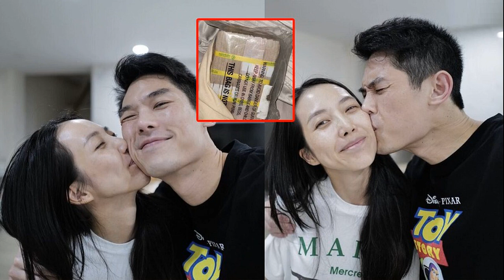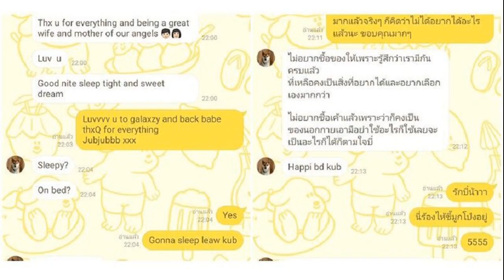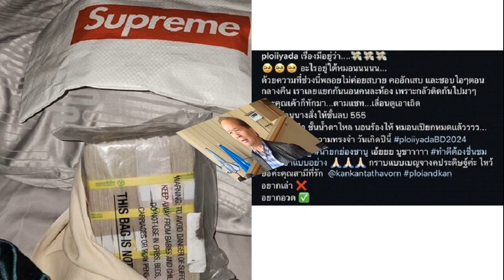ซาบีดา ย้ำดูแลสุขภาพจิตน้องๆ ระยะยาวเหตุไฟไหม้รถบัส เผย‘ชาดา’ไม่ได้พักจนป่วย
11 ต.ค. 2567
13:03 น.
ซาบีดา แนะการดูแลสุขภาพจิตจากเหตุการณ์ไฟไหม้รถบัส ต้องติดตามในระยะยาว ไม่ใช่ปล่อยจบๆไป เผยน้องๆ เข้มแข็ง ชี้รัฐบาล-สส.ทุกส่วนช่วยกันดูแล ‘ชาดา’ ก็ดูแลพื้นที่ไม่ได้พักจนป่วย

เมื่อเวลา 11.50 น. วันที่ 11 ต.ค. 2567 ที่ทำเนียบรัฐบาล น.ส.ซาบีดา ไทยเศรษฐ์ รมช.มหาดไทย ให้สัมภาษณ์ถึงการเยียวยาเด็กที่ได้รับผลกระทบจากเหตุการไฟไหม้รถบัสทัศนศึกษาว่า ทางสำนักงานคณะกรรมการกำกับและส่งเสริมการประกอบธุรกิจประกันภัย (คปภ.) ได้มอบเงินเยียวยาไปแล้ว และนายกรัฐมนตรีได้อนุมัติงบประมาณสำหรับผู้เสียชีวิตอีกรายละ 1 ล้านบาท

มียอดบริจาคผู้ที่ต้องการให้ความช่วยเหลือเยียวยามอบเงินให้น้องๆ ทั้งหมด 9 ล้าน 1 แสนบาท ซึ่งในส่วนนี้ ครอบครัวของผู้เสียชีวิตให้ความเห็นใจกับน้องๆ ที่บาดเจ็บ จึงแบ่งเงินเป็นสองส่วน 50% แรกให้กับครอบครัวผู้เสียชีวิต 23 ราย และอีก 50% แบ่งให้กับผู้บาดเจ็บอีก 3 ราย

เมื่อถามว่าสภาพจิตใจของผู้รอดชีวิตเป็นอย่างไรบ้าง น.ส.ซาบีดากล่าวว่า ในเรื่องของสภาพจิตใจนั้น ทางนายกฯ ได้ใส่ใจในเรื่องนี้เป็นอย่างมาก โดยพยายามให้สาธารณสุขหรือจิตแพทย์มาอยู่ใกล้ชิดน้องๆตลอด ซึ่งก็ดีขึ้นตามลำดับ แต่ต้องมีการติดตามประเมินเรื่อยๆ ในระยะยาว ไม่ใช่แค่ปล่อยให้จบไป ถือว่าน้องๆมีสภาพจิตใจที่ดีขึ้นแล้ว ลืมมันไปอย่างงั้นไม่ได้ ต้องคอยติดตามเป็นระยะๆอีกเรื่องหนึ่งคือ จากวันนั้นที่ตนได้ขึ้นรถไปกับน้องๆ ที่เป็นผู้รอดชีวิตจากรถบัสคันที่ 2 ไปนั้น น้องแต่ละคนมีสภาพจิตใจที่แข็งแกร่งมาก โดยอีกท่านที่มีความสำคัญมากในวันนั้นคือ นายสรพงศ์ ไพฑูรย์พงษ์ รองปลัดกระทรวงคมนาคม ได้ชวนน้องๆร้องเพลงเพื่อปลอบและเบี่ยงเบนความสนใจไม่ให้น้องไปโฟกัสกับเหตุการณ์ที่เกิดขึ้น

ผู้สื่อข่าวถามว่าจากที่มีประชาชนชื่นชมการทำหน้าที่ครั้งนี้ เป็นกำลังใจดีหรือไม่ น.ส.ซาบีดากล่าวว่า ต้องขอขอบพระคุณจากใจ สำหรับประชาชน กำลังใจจากทั่วประเทศสำคัญทั้งหมด ต้องบอกว่ารัฐบาลทำงานเชิงรุก ไม่ใช่แค่ครอบครัวไทยเศรษฐ์ หรือแค่ตนเอง แต่เป็นเรื่องของรัฐบาลหมดเลยที่เกี่ยวข้อง นายกฯได้มอบหมายทุกกระทรวงที่เกี่ยวข้องลงพื้นที่ดูแล
ในงานศพก็มีรัฐมนตรีไปเป็นประธานในพิธีทุกวัน และไม่ใช่แค่คณะรัฐมนตรี สส.ก็ให้ความสนใจเข้าไปช่วยกันดูแล และนายชาดา ไทยเศรษฐ์ สส.อุทัยธานี พรรคภูมิใจไทย ได้ดูแลพื้นที่โดยอยู่ที่นั่นเลยไม่ได้พักผ่อน จนตอนนี้ไม่สบายแต่ดีขึ้นแล้ว
ผู้สื่อข่าวรายงานว่า หลังให้สัมภาษณ์เสร็จสิ้น ผู้สื่อข่าวถามว่าวันนี้เป็นวันเกิดของรัฐมนตรีใช่หรือไม่ น.ส.ซาบีดา ตอบว่าใช่ นักข่าวจึงได้อวยพรให้มีความสุข และน.ส.ซาบีดาก็ได้ตอบรับพร้อมกล่าวขอบคุณ